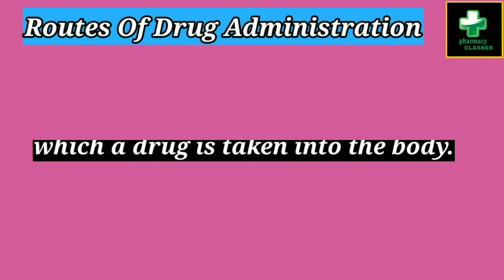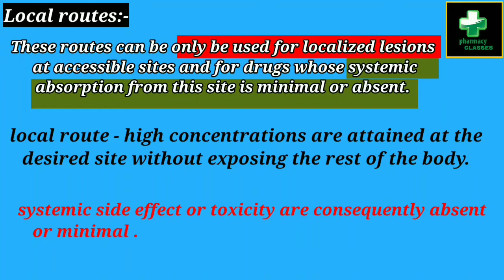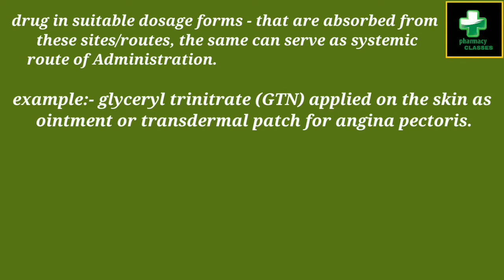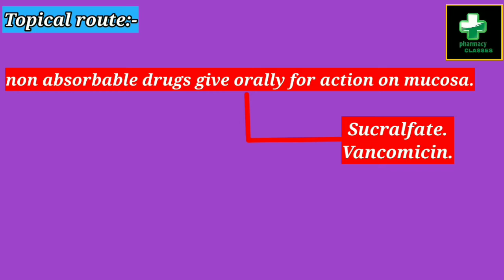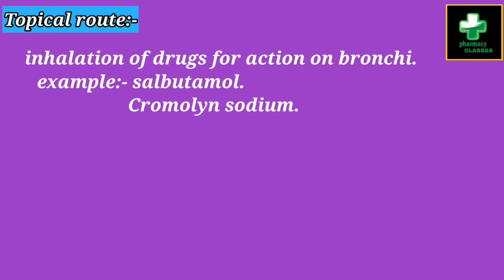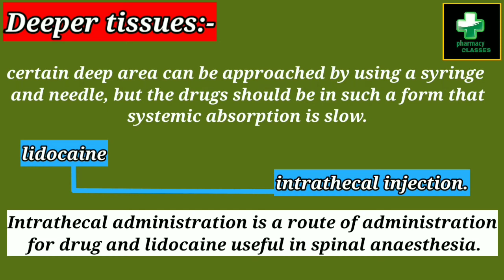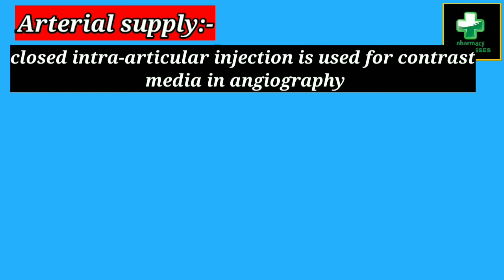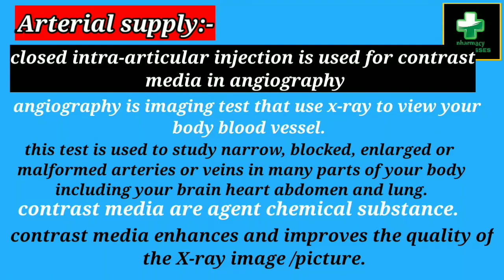local route of drug administration|pharmacology l|b.pharmacy 4th sem. |in hindi|with notes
Get PDF of this topic from

local route of drug administration detail in easy language with suitable example and diagrams.
This is the lecture of the series on General pharmacology (pharmacology l)

Related Searches-

which route of drug administration are there no barriers to absorption
route of drug administration by means other than the gastrointestinal tract
buccal route of drug administration
best route of drug administration
which route of drug administration will be altered by the first-pass effect
what route of drug administration would be best for a paper cut
buccal route of drug administration pdf
route of drug administration that gives 100 bioavailability
route of drug administration classify
cutaneous route of drug administration
common route of drug administration
which route of drug administration is considered the best overall
which route of drug administration is considered the best overall quizlet
central route of drug administration
s.c. route of drug administration
which route of drug administration allows for the greatest absorption
route of administration for drugs
factors affecting route of drug administration
evaluation of intranasal delivery route of drug administration for brain targeting
factors governing route of drug administration
routes of drug administration google scholar
which route of drug administration is given by a syringe or needle